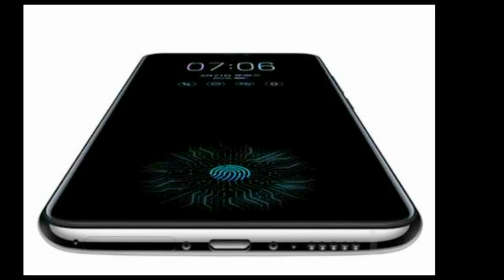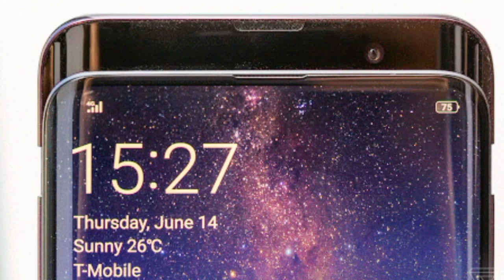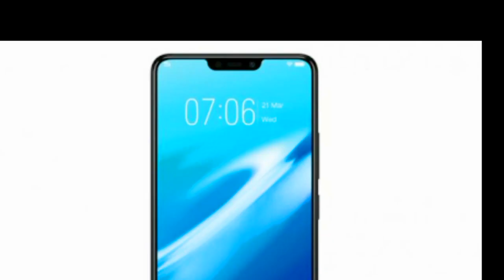Vivo y81.Reasons to not buy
Vivo y81 is a new launched device by vivo in this video i have tried to explain some of the reasons to buy vivo y81 and some reasons to not buy vivo y81.in short pros and cons of vivo y81 are explained thanks for watching.